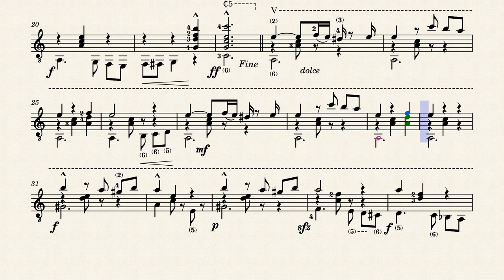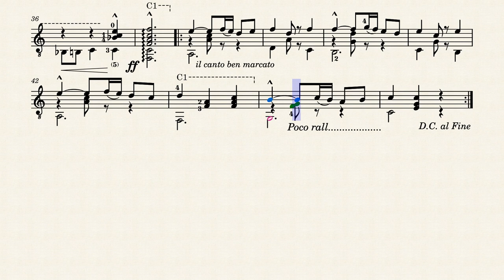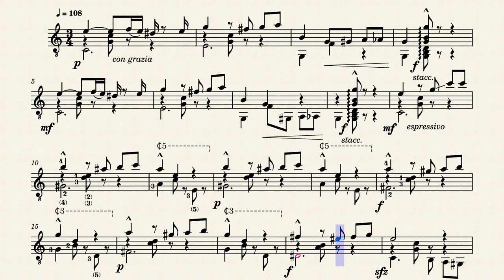Fleur de Pologne – David del Castillo (? - 1928)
Mazurka de Salon